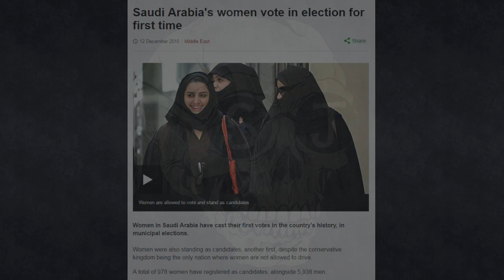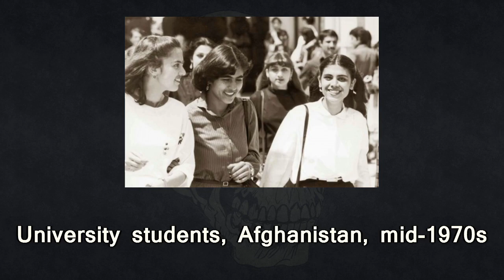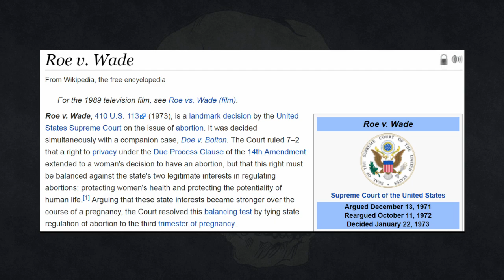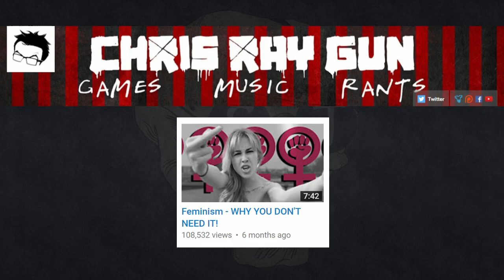Feminism - WHY YOU NEED IT! - A Response to Chris Ray Gun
A short & boring one for all you fans of short, boring things

Hitting new heights of thumbnail laziness.